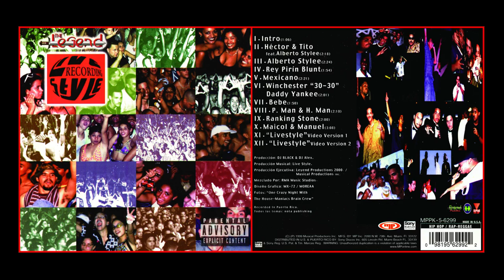09. Ranking Stone - Live Style Legend